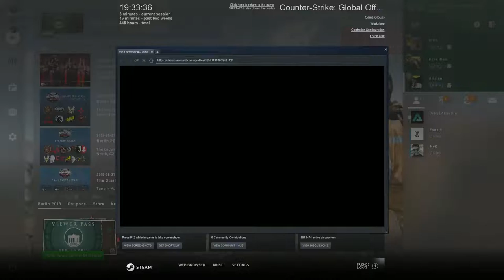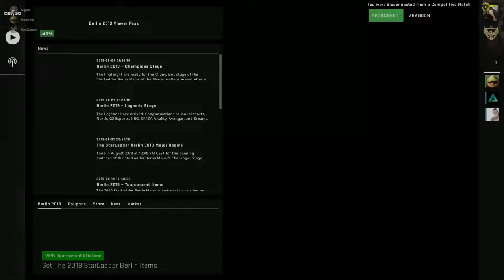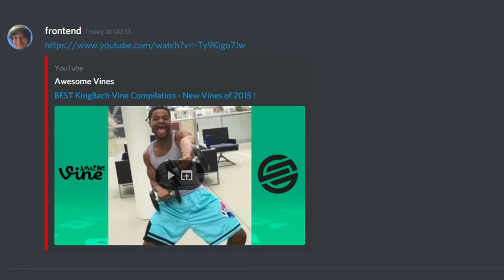random csgo clips from my folder (2019)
This is like a video from 2019